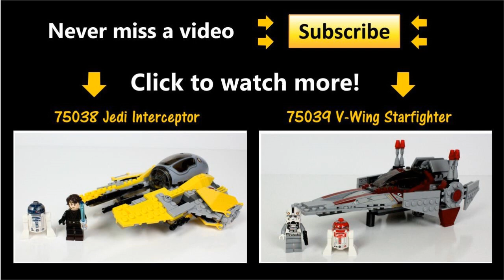LEGO Star Wars AT-AT (75054) Speed Build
INCLUDES:
1137 pieces
5 minifigures
Year 2014

Evade the mighty, stomping legs of the AT-AT™!

Who can stop the Empire’s intimidating AT-AT™ – All Terrain Armored Transport – walker? Seat the AT-AT™ Driver and a Snowtrooper™ in the cockpit of this mighty war machine and move the head to aim the spring-loaded shooters. Pose the legs, trigger the trap door in the body and open up the side hatches for enhanced playability. Collect the 75049 Snowspeeder (sold separately) to play out the classic Battle of Hoth scene from Star Wars: Episode V The Empire Strikes Back!

- Includes 5 minifigures with assorted weapons and an accessory: AT-AT™ Driver, General Veers™, Snowtrooper™ Commander and 2 Snowtroopers™

- Features a moving head with a cockpit for 2 minifigures and 2 spring-loaded shooters, posable legs and an opening body with switch-operated trap door

- Weapons include a blaster pistol and 3 blaster rifles

- Also includes an electrobinoculars element

- Move the head to aim the spring-loaded shooters

- Activate the trap door to drop a Snowtrooper™

- Pose the mighty legs of the AT-AT™

- Match against the 75049 Snowspeeder (sold separately) to recreate the classic Battle of Hoth!

FOLLOW BRICKSNERD HERE